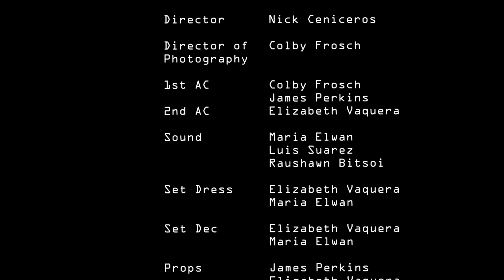Pariah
Jane claims she was abducted. One year later she returns to her old life after being held prisoner in a mental institution. She questions her sanity. But is she really crazy?